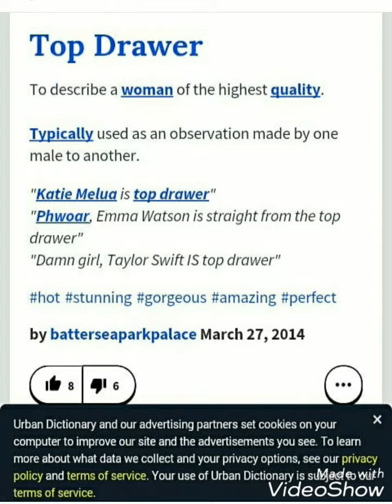Tom Felton talks about a Top Drawer.../Tom parla di una top drawer... (FELTSON?😂❤)